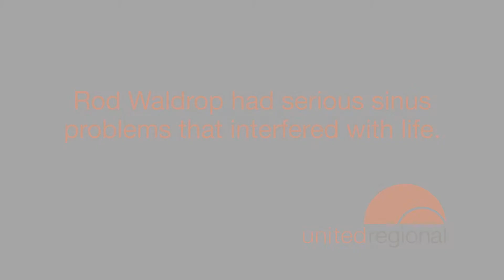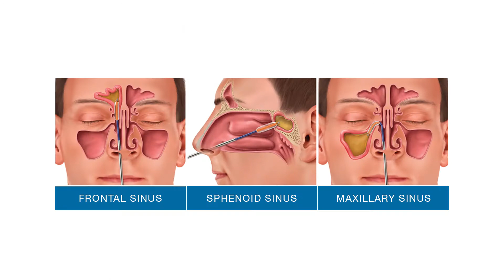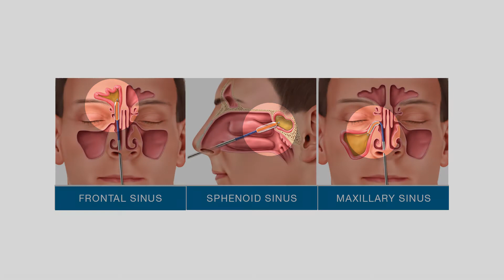Rod Waldrop: Sinus Testimonial